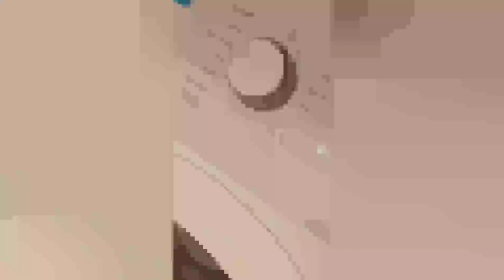bolas atrapa pelos lavadora, quitapelos mascotas, Funciona Si lo usas bien